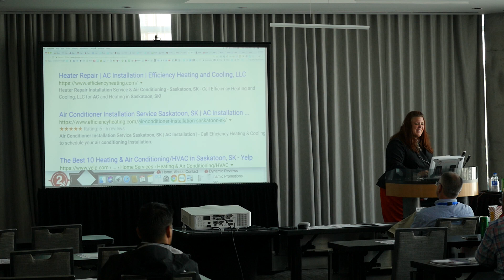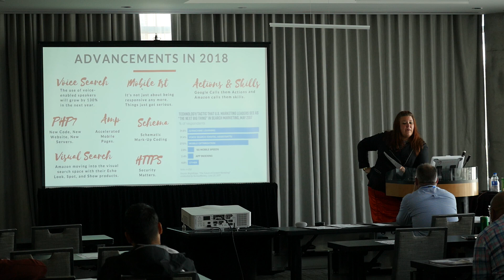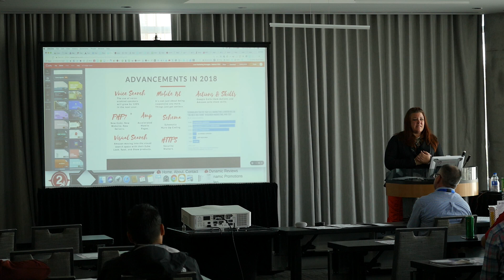Web, Marketing and Mindset Strategies for Success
Designing Your Marketing Team, HVAC Website Strategies & Voice Search - Let's talk about: Designing the Perfect Marketing Team. Your internal Digital Asset Manager. The basics of an HVAC a website, the review functionality, maintenance agreements, financing integration, and more. Understanding major technology changes that are impacting the functionality of a website. Voice Search, Mobile 1st, HTTPS, Visual Search, Schema Market-up, and more! Content creation requirements and key phrase selection. Why having the wrong content on your website can be a great strategy. Why you should never freak out... focus on asking questions. No website is perfect, but if you delay, it will be old. If you know something's hard to do, then choose to smile through the process. You have to show up, suit up and participate in your project. partner with your team and work together to make things better! Getting upset and starting over is more damaging than being patient and persistent when working with your marketing team.